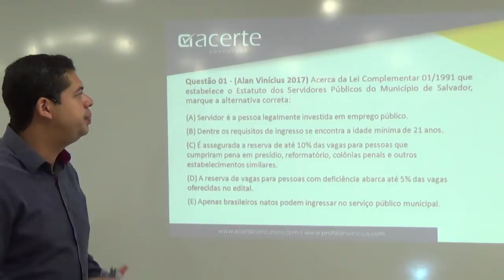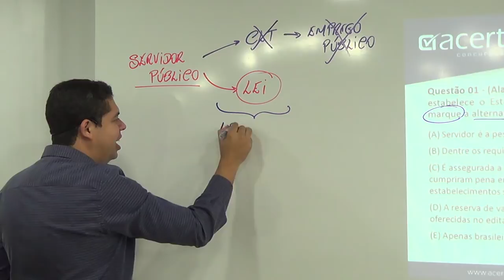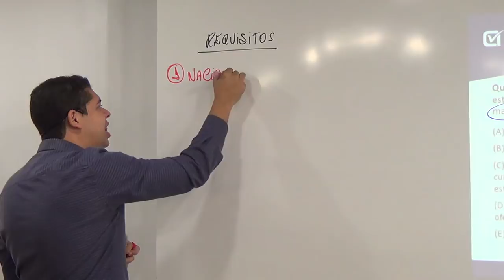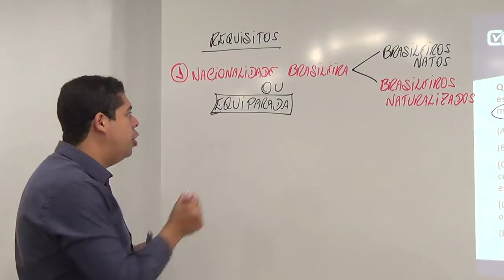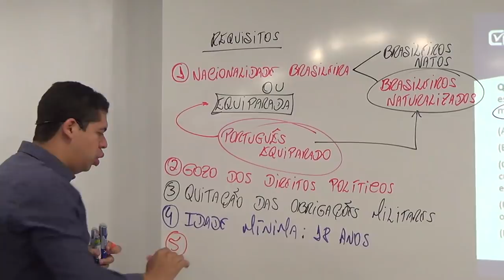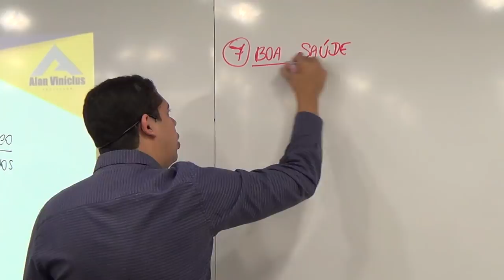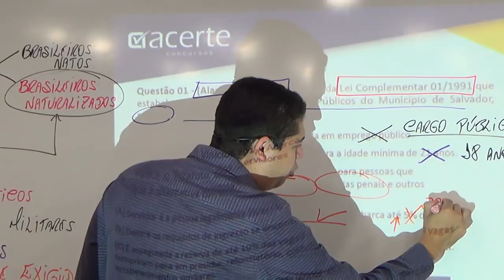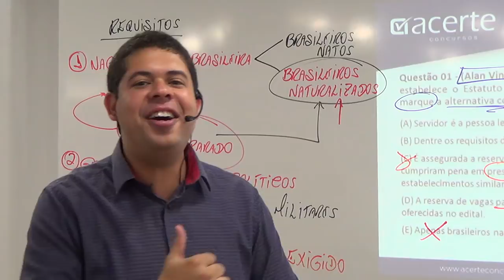Prof. Alan Vinícius - Questão 01 - E-book Câmara Municipal de Salvador